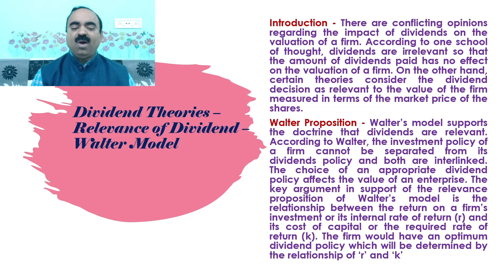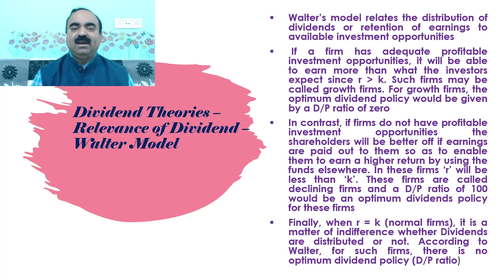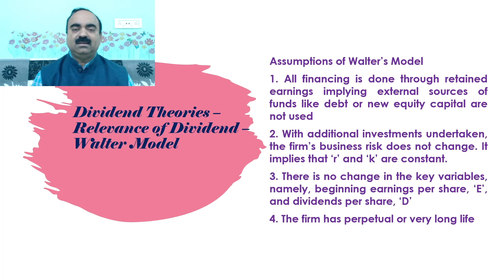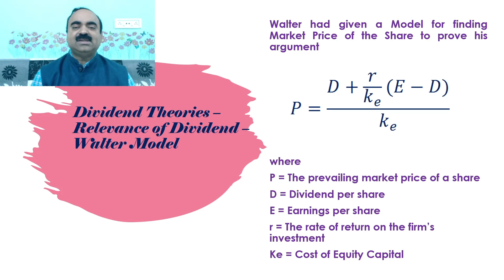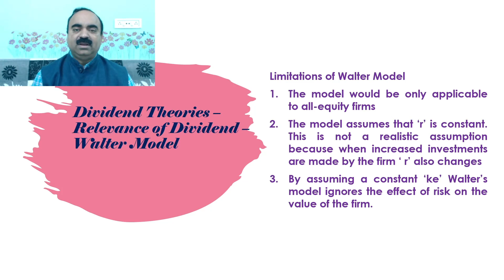Dividend Theories - Relevance of Dividend - Walter Theory of Dividend or Walter Model